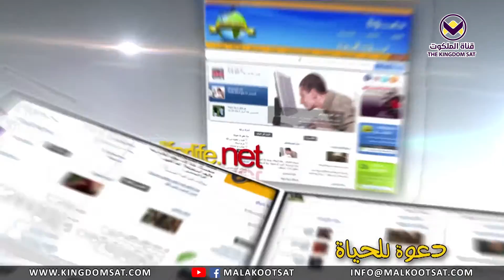مقابلة المسيح مع الشاب الغني - جزء ٣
لماذا مضي ذلك الشاب حزيناً ؟
لابد أن تكون أنت سيد للمال وتستخدمه لخدمتك ، لا أن يكون المال هو سيدك وهو مَن يستخدمك
حفظنا للناموس وحده لا يمكن أن يُقدم لنا الحياة الأبدية
ليس هناك من عمل نقوم به يؤهلنا لدخول ملكوت الله ، العمل الوحيد الذي وهب لنا الحياة الأبدية هو عمل المسيح لأجلنا علي الصليب
عندما نسلم حياتنا ليسوع ، لأبد أن نُسلم له كل ما نملك أيضاً، بل ويكون لنا استعداد لطاعة المسيح مهما طلب منا